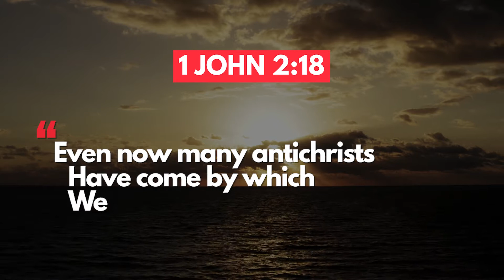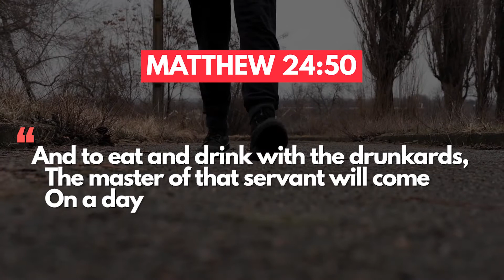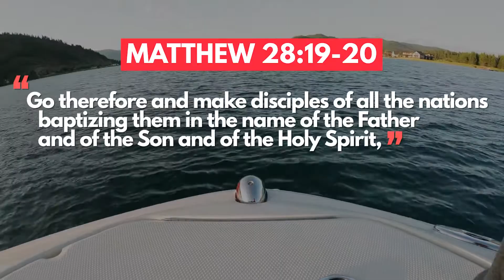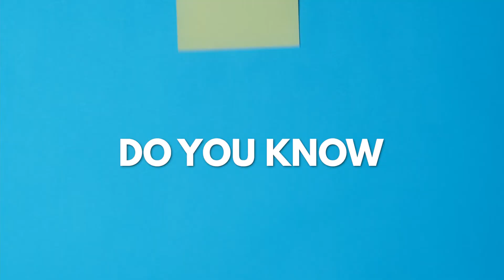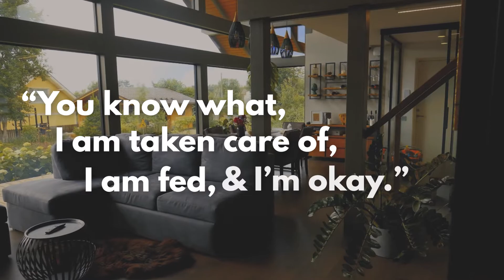Warnings Of The Last Days From God! Are YOU Ready?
The warnings of the last days are all around us, but do we have eyes to see and ears to hear?  These warnings of the last days from God is given as a gift by the grace of God so that His children can prepare properly for His return!  May we find grace during this end time hour to persevere till the end because it is only those who remain steadfast till the end who shall be saved, amen!